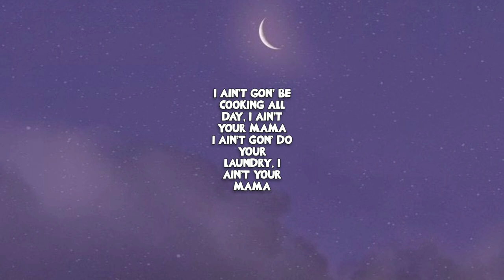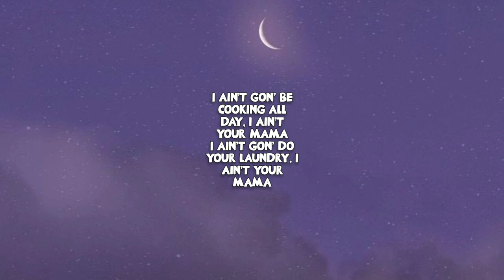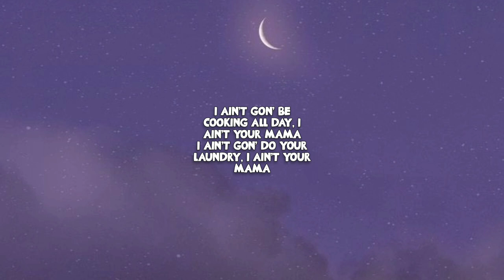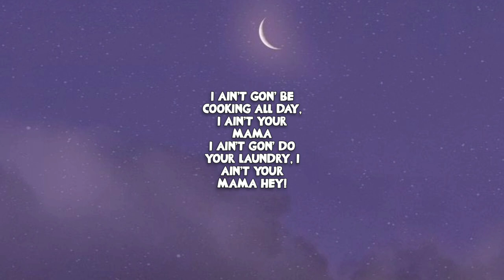Ain't Your Mama (Lyrics) - Jennifer Lopez